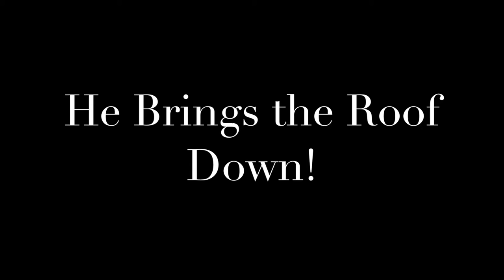Efi and Tierney 3/26/16 - Bigg Romeo and Groom - Ignition Remix Cover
We give every couple that works with us a wedding worksheet to fill out. The Bride, Tierney told us that Efi's Favorite jam was Ignition Remix. Well, we learned it and made in join the band for 1 night only. That's what makes Bigg Romeo different than the rest. Steven Star Events provided the perfect setting. Bigg Romeo weddings. When the Music Matters the Most!